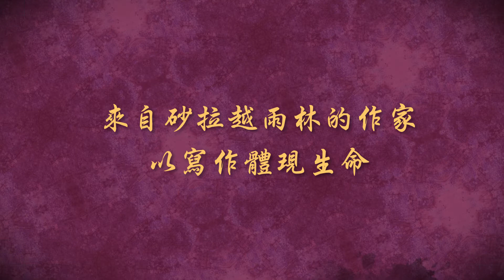第21屆傑出校友》英語學系69級張貴興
【來自砂拉越雨林的作家 以寫作體現生命—張貴興】
勇奪臺灣、馬來西亞、香港文學大獎的作家張貴興，是國立臺灣師範大學英語學系69 級校友。張貴興憑藉《群象》、《猴杯》、《野豬渡河》等作品，獲得時報文學百萬小說獎、聯合報讀書人最佳書獎等文學大獎、金鼎獎、聯合報文學大獎、花踪文學獎馬華文學大獎、紅樓夢獎首獎等獎項。

豔麗魔幻的雨林書寫風格，是張貴興對生命與故土的生活體驗。張貴興不僅是學習莎士比亞等名家大作的風格，更把像是古希臘悲劇的文學精神潛移默化在文學創作。把生命體會、廣泛閱讀融入寫作，讓張貴興的筆尖得以隨心所欲地編織既魔幻，又寫實的文學世界。融合文學知識與生命洞察、不滿足於現狀而追求更高的層次，並持續灌注熱情和生命於寫作，讓張貴興在文壇中捲起一片獨特的雨林文學世界。

（製作單位：公領系103級張瑞容/夜醒影像有限公司）
（影片配音員：圖傳碩（職）李文瀚）